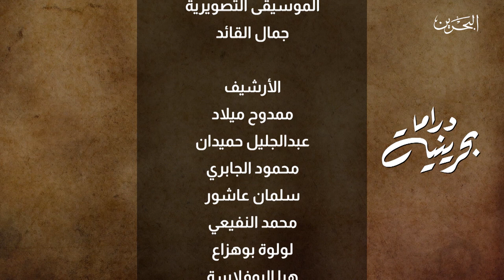دراما بحرينية | 21-8-2020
ينقل لكم برنامج دراما بحرينية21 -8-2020 تتبع تطور الدراما البحرينية على شاشة تلفزيون البحرين
تقديم: عصام ناصر